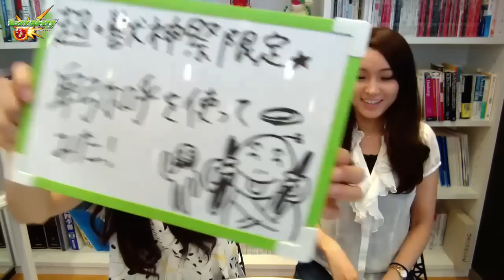超獣神祭限定新キャラ！「卑弥呼」進化・神化！あのキラーが・・！？【使ってみた】【モンスト】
ついにきました超獣神祭限定新キャラの卑弥呼！
進化・神化キャラのその実力はいかに！

編集：Harry